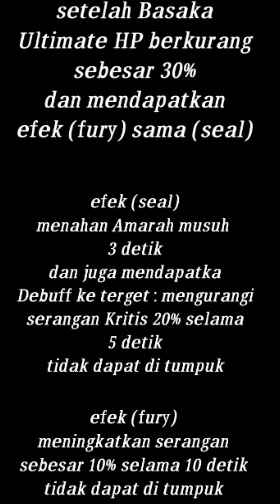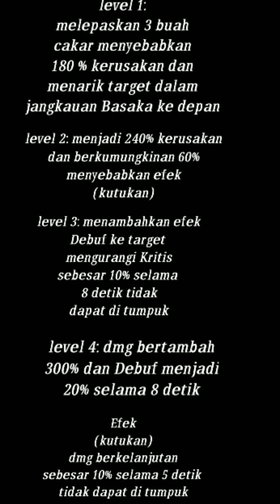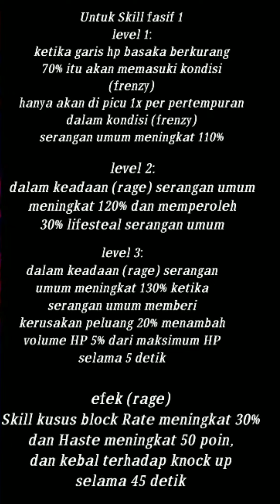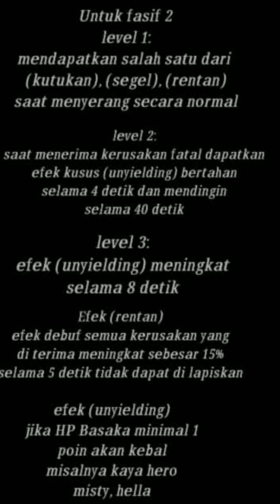Update Gift Code & Basaka Hero Gila Apakah Bisa Gantiin Tsubandi di Girls Connect Idle RPG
Di game girls connect ini ada hero baru basaka op si tp apakah bisa gantiin tsubandi

giftcode
joingc
gc666
gc777
gc888
gc999
gc2022
zxfdsg
rzgewt
hxsanz

Fanpage Facebook Calon Lurah Gaming :

Device :
Ryzen 3 3200G
Ram 8
SSD 128
HDD 500